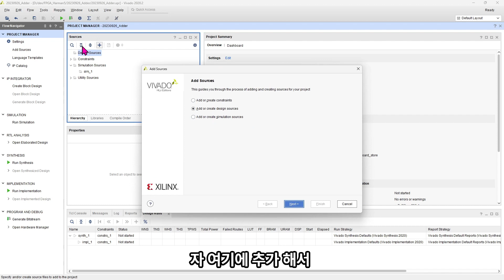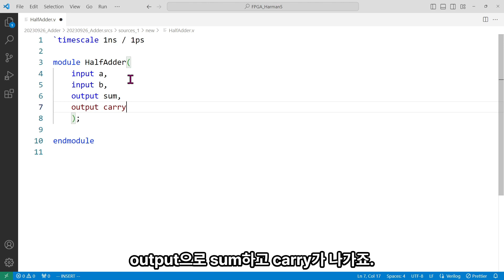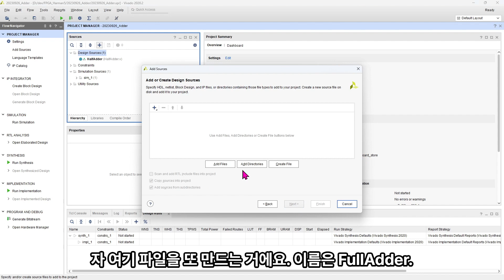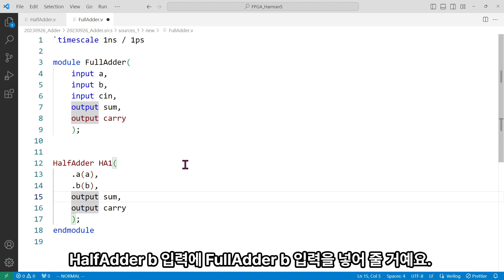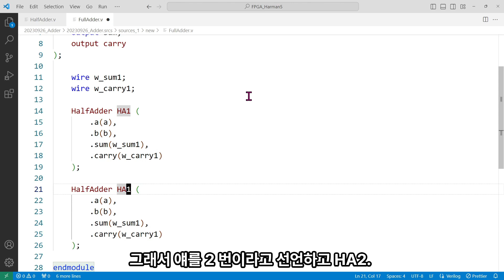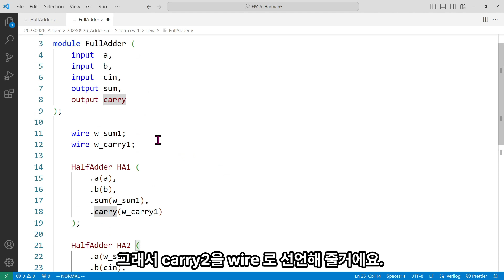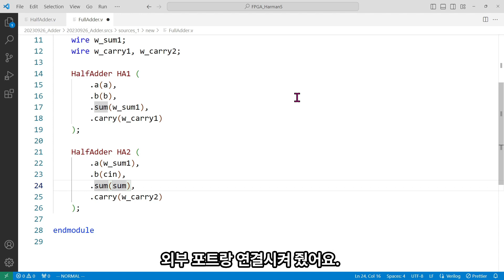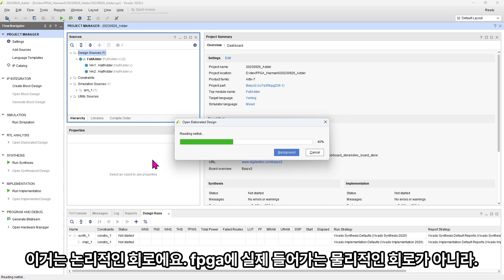[SUB] 10. 1bit Full Adder 만들기 [시스템 반도체 설계 기초 강의]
대한상공회의소 서울기술교육센터 시스템반도체 설계 교육 내용입니다.

Xilinx FPGA를 활용하여 VerilogHDL 교육입니다.
기초부터 실무 활용까지 Full Course로 교육을 하고 있습니다.

. 조합회로
. 순차회로
. FSM(Finite State Machine)
. 각종 컨트롤 칩 설계
. AMBA BUS (AHB, APB, AXI)
. SoC Peripheral 설계
. Low Level C언어
. 32bit RISC-V CPU 설계
. VGA Display Controller 설계
. Camera Image Controller 설계